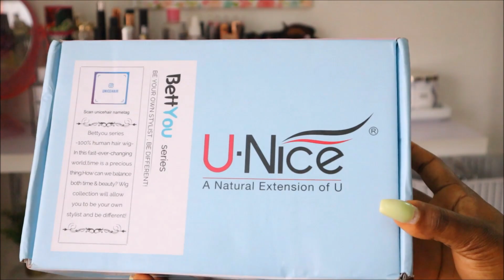THE EASIEST WAY TO WEAR A LACE FRONT WIG!! | UNICE HAIR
Time:9th-15th.SEP Catch Me!
●▬▬▬▬▬ ❤ALI UNICE HAIR❤ ▬▬▬▬▬●

Hair Information: 22 inches 180% density Brazilian Curly Lace Front Wig

Amazon UNice hair